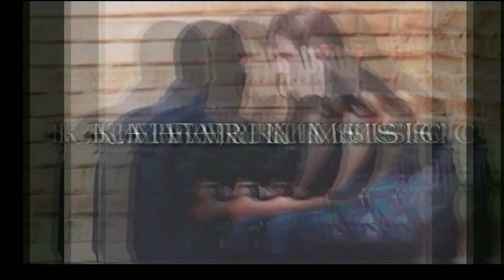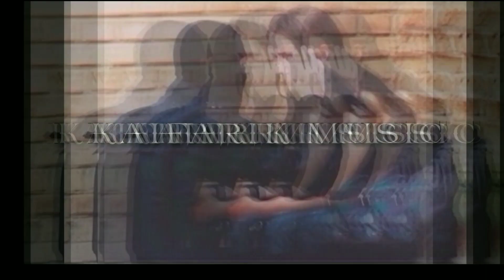Marat Music - Амели (Marat Remix)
Hi, I'm KAIFARIK and I'm introducing you to great music under the car🎶 and not only...💣🔥

//KAIFARIK MUSIC